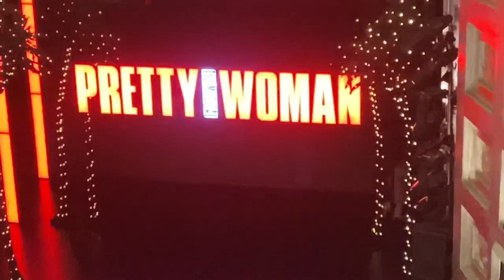pretty woman curtain call 11/07/2021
🎭 Pretty Woman the Musical
📅 11th July 2021
📍 Savoy Theatre, London
Upper Circle, F3
2:30pm